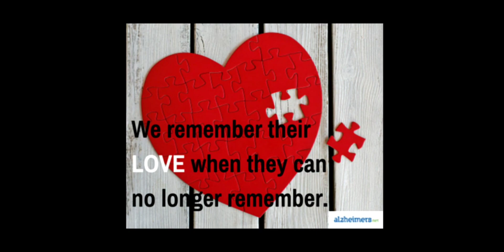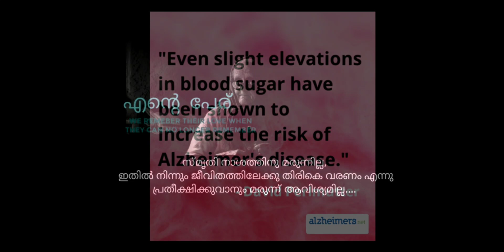എന്റെ പേര്??? | As a tribute to all Alzhiemer's affected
സ്മൃതി നാശത്തിനു മരുന്നില്ല, ഇതിൽ നിന്നും ജീവിതത്തിലേക്കു തിരികെ വരും എന്നു പ്രതീക്ഷിക്കുവാനും മരുന്ന് ആവിശ്യമില്ല.

your support is my strength...😍

stay safe